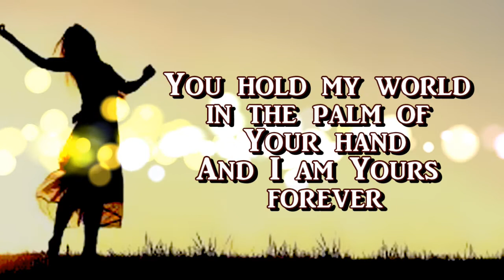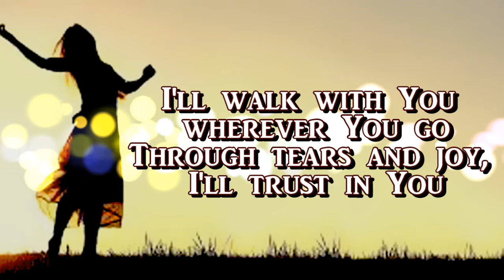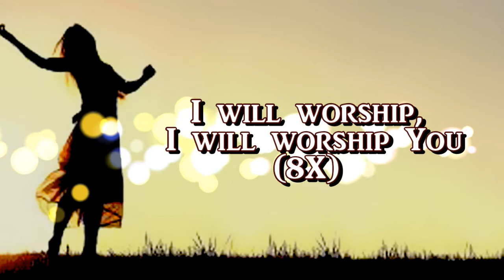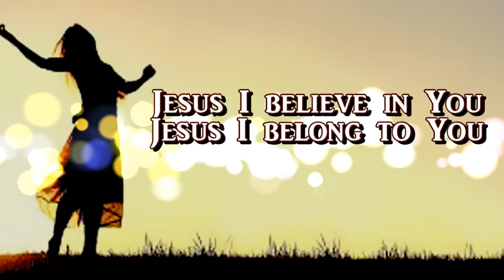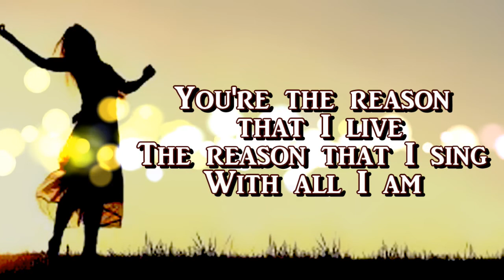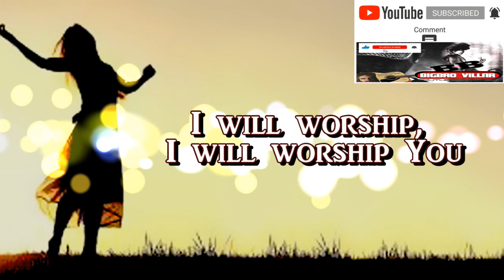With All I Am By Hillsongs